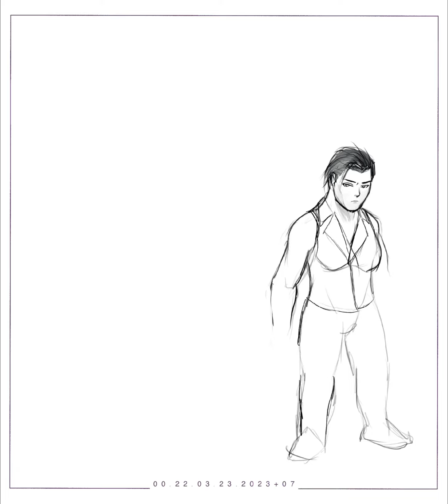821: Sammy Sketches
Track: Glades by Aviators

Another hour about